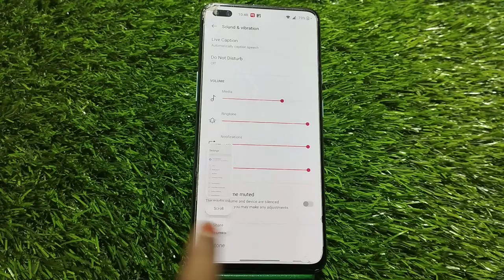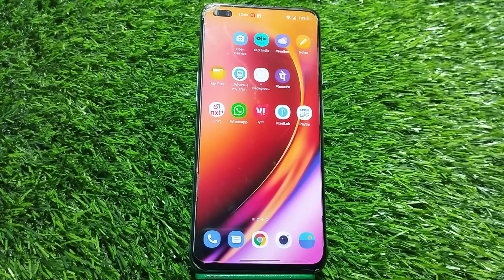Screenshot In Nothing Phone 1 5G, How To Take Screenshot In Nothing Phone 1 5G,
Screenshot In Nothing Phone 1 5G, How To Take Screenshot In Nothing Phone 1 5G, Nothing Phone 1 5G Mein Screenshot Kaise Len, Three Finger Screenshot Setting,

Screenshot Nothing Phone 1 5G